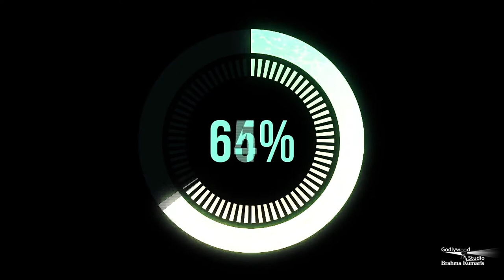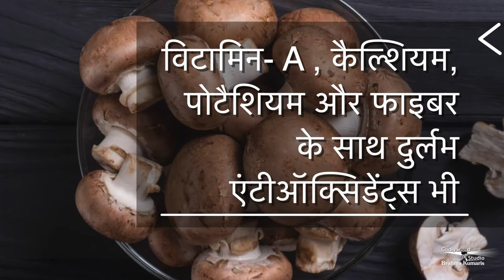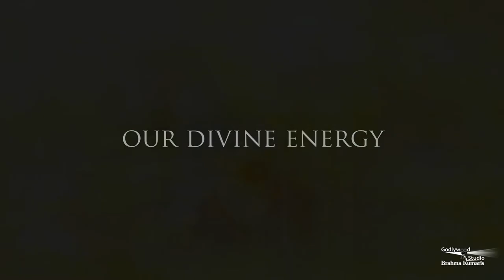Morning Show From Peace News| Sabrang EP-11 | सबरंग EP-11 |Godlywood Studio